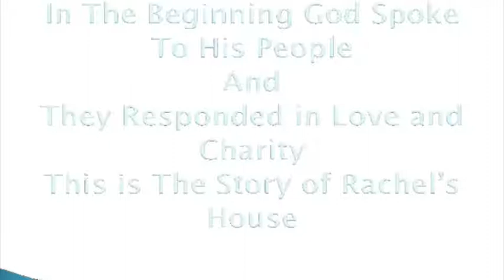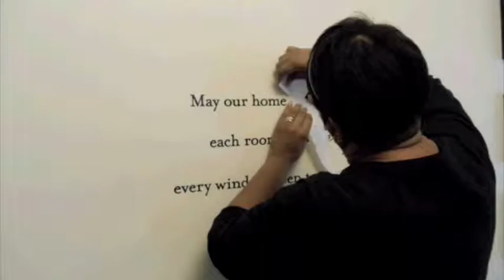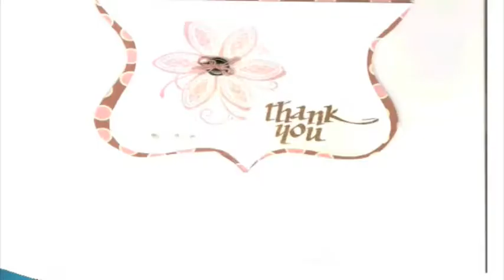ShepNaz Helps Finish Rachel's House 2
Hope Ministry at ShepNaz says "thank you" for all your donations and hardwork! Rachel's House is a nationally recognized transitional housing program in Columbus, Ohio for female ex-offenders, providing comprehensive services including employment placement/coaching, quality housing, access to primary and behavioral healthcare, family reunification, professional case management, and life coaching as participants reestablish themselves in positive familial and community roles.